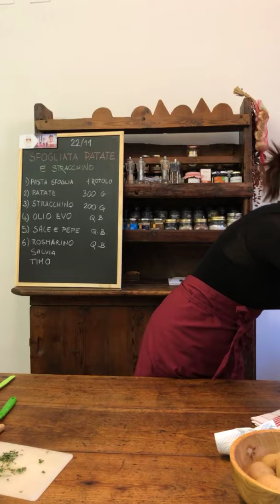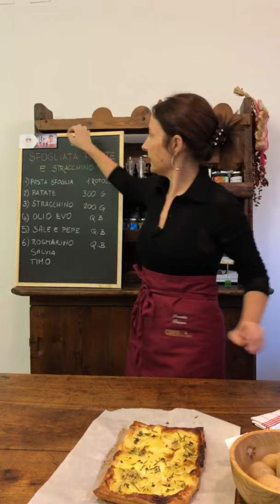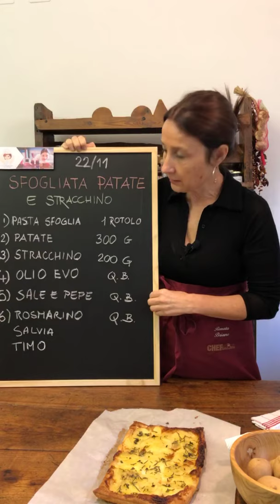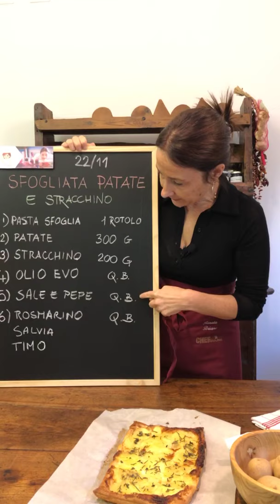La SFOGLIATA DI PATATE E STRACCHINO in diretta